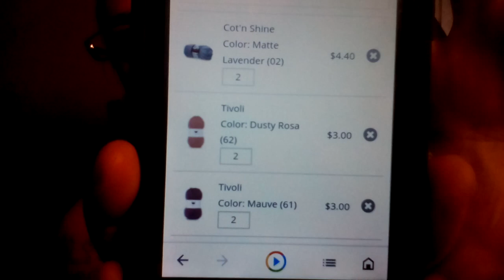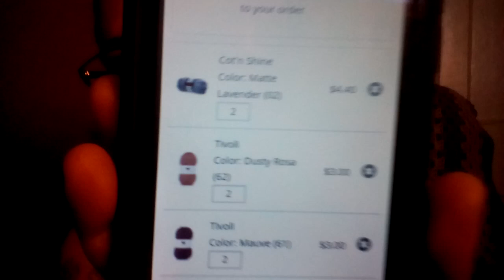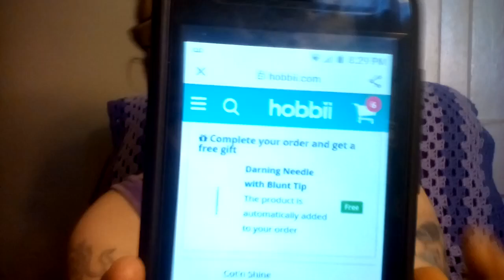Hey! Lets have a Freakin Chat ya'llll...LOL